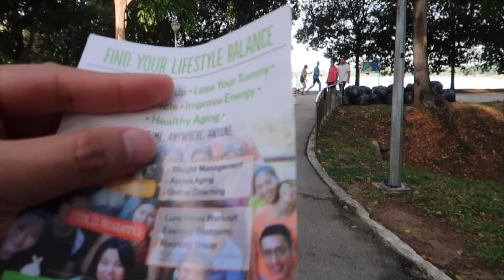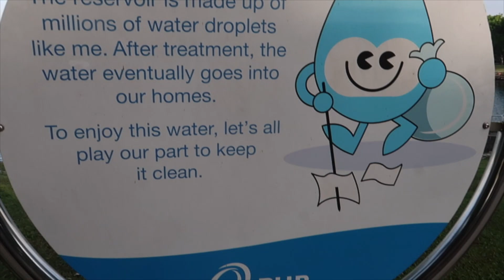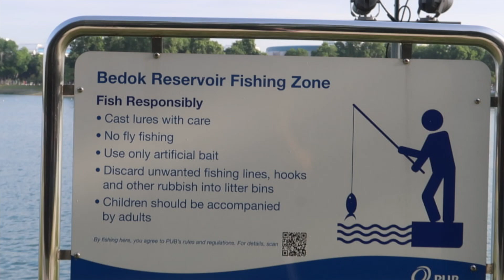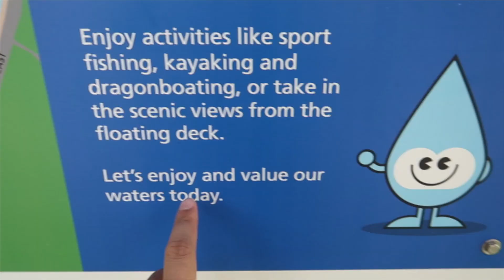Bedok Reservoir Singapore, Wisata Gratis di Singapore,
This video is about bedok reservoir